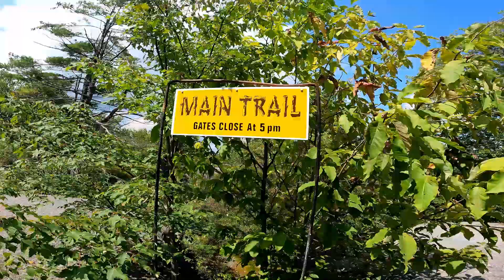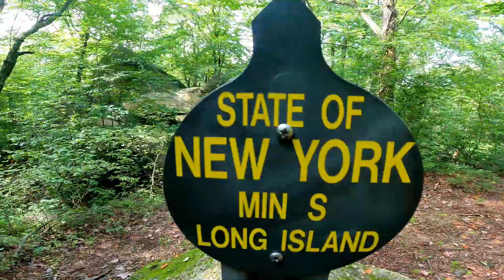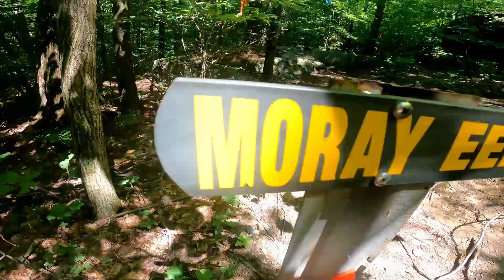Rock City Park | Olean NY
Come with us to Rock City Park in Olean, New York!

Be sure to come back next Wednesday at 5pm for the next episode.

Until then,
Briahna & Derek
Humans in Hammocks